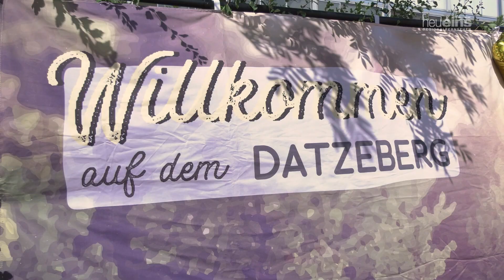polylux - Verein auf dem Datzeberg feiert Geburtstag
Seit 15 Jahren gestaltet der polylux e.V. das Leben und Miteinander auf dem Datzeberg mit.